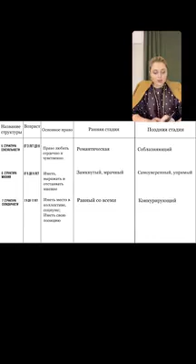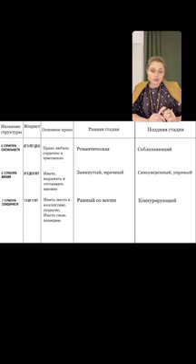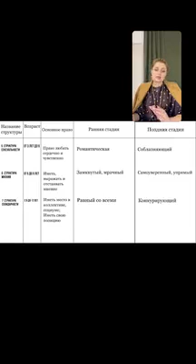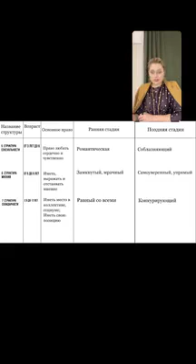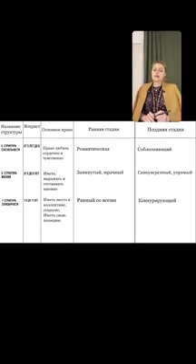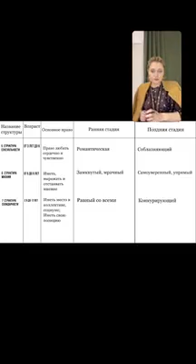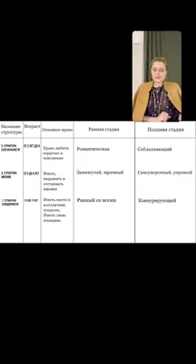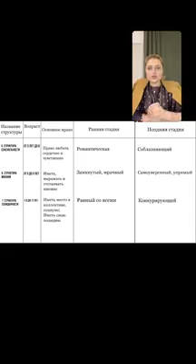ПСИХОЛОГИЧЕСКОЕ КОНСУЛЬТИРОВАНИЕ СИСТЕМНЫЙ КОУЧИНГ в Instagram «Бодинамика Структура солидарности